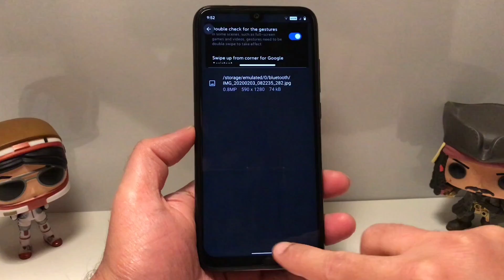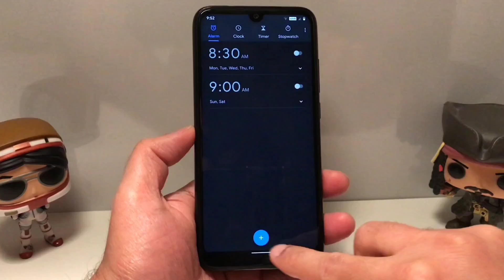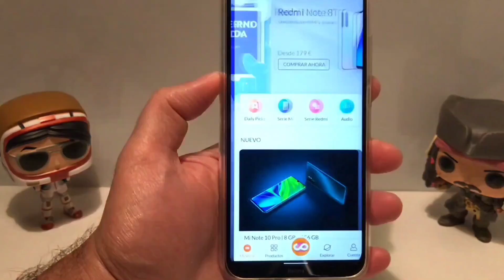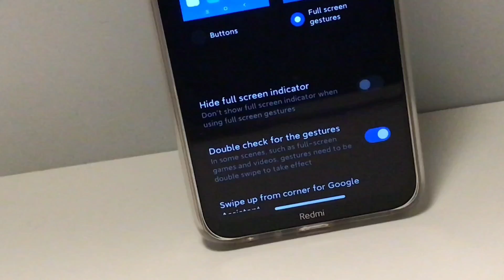MIUI 11.2.1.0 NEW SERIES UPDATE WITH ANDROID 10 | ANDROID 10 NEVIGATION BAR ROLLOUT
Hello, Mi Fans!
MIUI team had worked restless to release the MIUI 11 update for 27 devices in just 47 days, I hope you have explored the MIUI 11 in your device, if not you can quickly go through the MIUI 11 features from this thread MIUI 11 Launched! - Features | Release dates | Supported Devices.
With a whole new release you might be having few issues or queries be sure to check out our FAQ series for the answers [MIUI 11]: Frequently Asked Questions about MIUI: Volume 1 with the increasing requests and interest of users we are here opening the MIUI 11 Stable Testing and Bug Reporting Team recruitment for the below-listed devices. If you are interested, we encourage you to read the below details thoroughly before applying.

Supported devices
Redmi K20
Redmi K20 Pro
Poco F1
Redmi 8
Redmi 8A
Redmi 7
Redmi 7A
Redmi Y3

Note:
Update schedule may be changed as per the testing results and feedback received, as the updates are rolled out in the phased manner it takes a few days to weeks to complete the full rollout.
Stable updates will not be rolled out as frequent as the Developer ROM (Beta ROM) so please acknowledge that before applying to the program.
Existing stable testing team members should not apply in this recruitment.